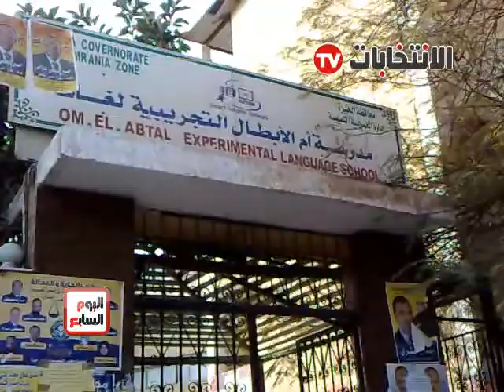السيدات يتفوقن على الرجال في انتخابات الاعادة بالهرم